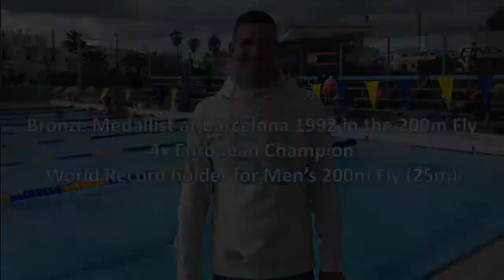Series 2 Episode 1 - Frank Esposito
Frank Esposito tells us the difference between elite swimming in the 90s and now and his hopes for Rio.